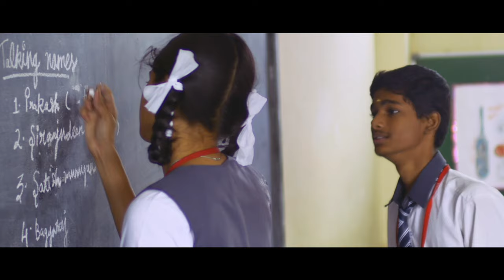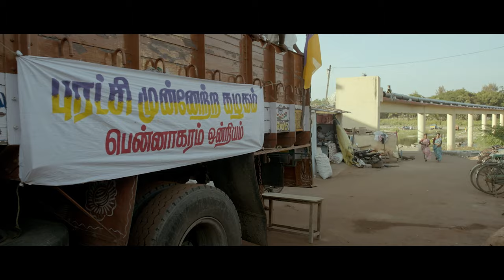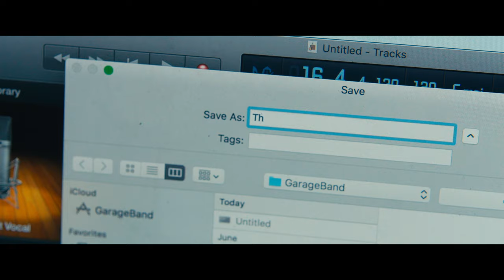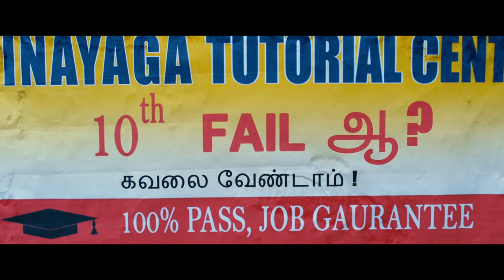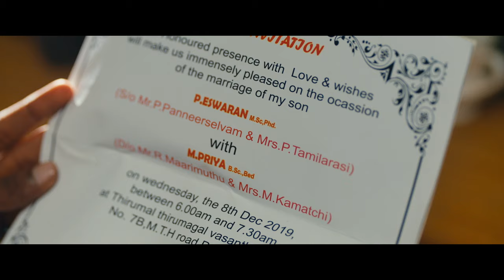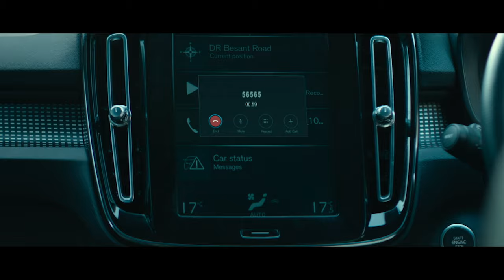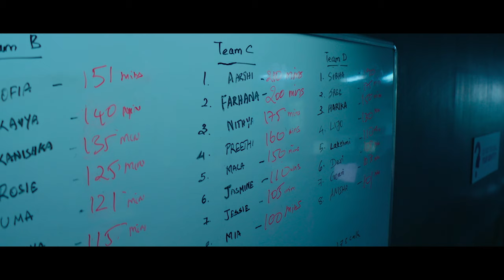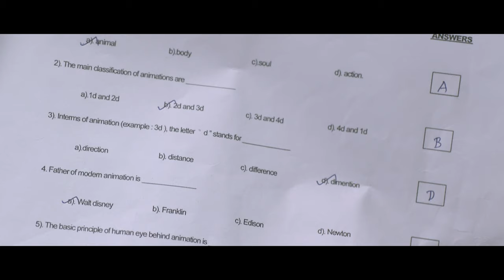Melodic Bliss | Juke Box | Soulful Songs | Dream Warrior Pictures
Welcome to our enchanting world of melody songs!  Unwind and immerse yourself in the soothing tunes of this handpicked playlist featuring timeless melodies that touch the soul.  Join us on this musical journey as we celebrate the power of melodies that stay with us forever.

00:00 Teen Track | Aruvi
02:59 Jasmine -U | Joker
07:11 Yaaraiyum Ivlo Azhaga | Sulthan
11:33 Swasamae | O2
14:21 Chellama | Joker
18:17 Oyaa Oyaa | Kaashmora
22:44 Ola Ola Kudisayila | Joker
27:04 Thaalam Thattum | Kanam
32:23 Amma Song | Kanam
37:45 Orr Kadhal Kanaa | Farhana
41:54 Kattikoda | Taanakkaran
45:04 Yendi Unna Pidikuthu | Maanagaram